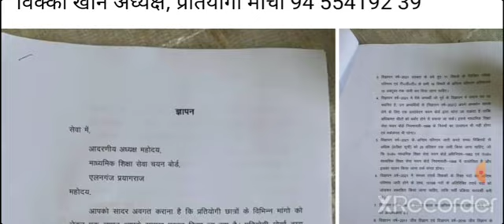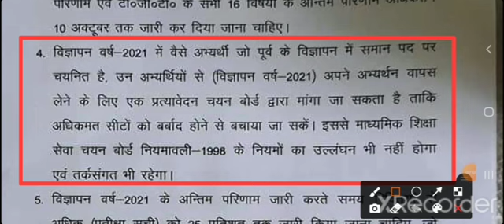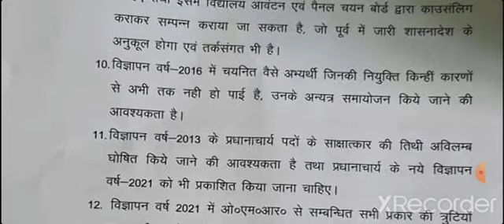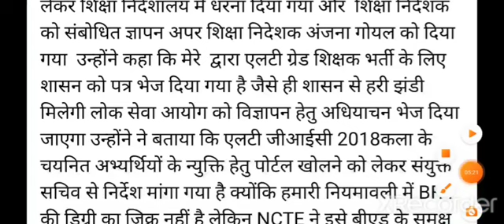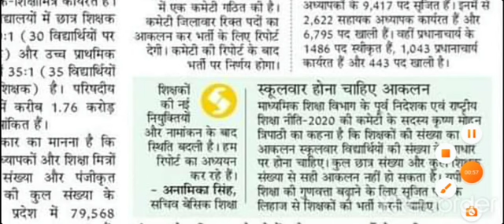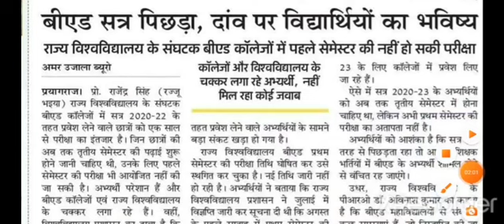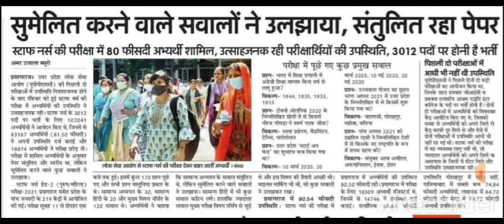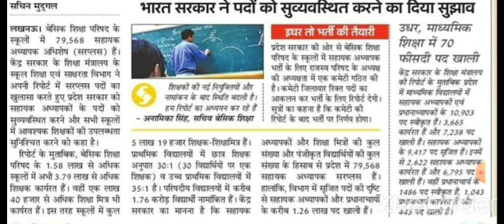69000/22000 /नई शिक्षक भर्ती / माध्यमिक शिक्षा परिषद प्रयागराज जीआईसी एलटी ग्रेड न्यूज़ विक्की खान